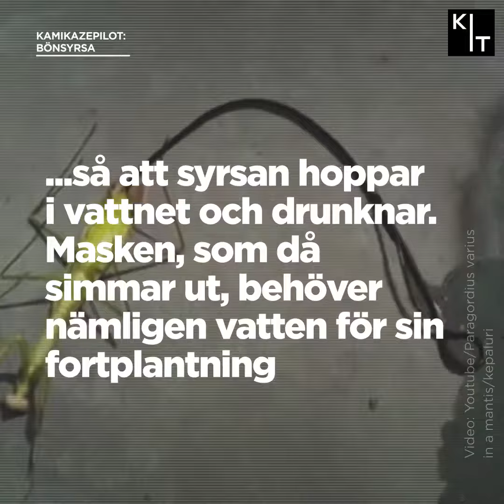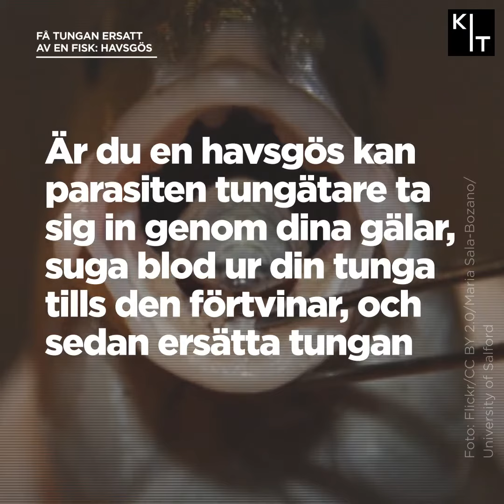5 djur som lever ett hårt liv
Björndjuret överlever i rymden och kan gå i dvala i 30 år. Framsteg presenteras i samarbete med Stiftelsen för strategisk forskning.